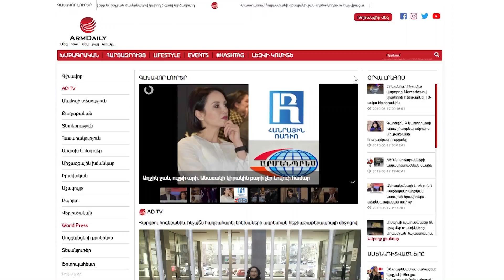Այսօրվա իշխանության 90 տոկոսը ծառայել է նախկին ռեժիմին․ Հայկ Մարտիրոսյան